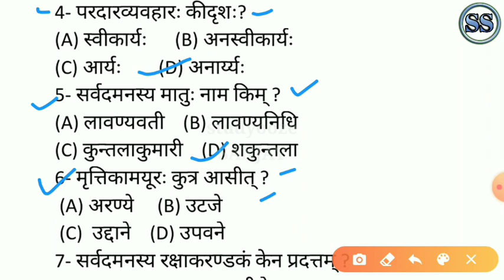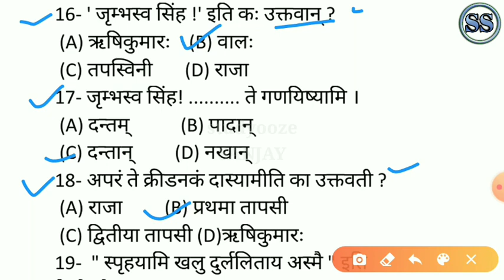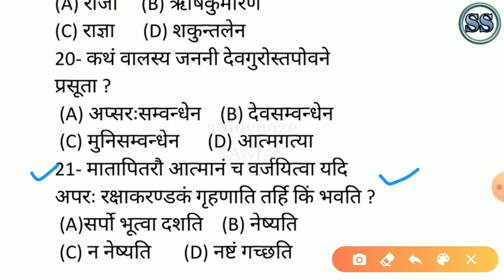mcq of sishubatsalyam | 10h class Sanskrit | selection question of sishubatsalyam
Sisubaschalyam multiple choice question answer of 10th class Sanskrit of odia medium. It is most useful for 2021 board exam for all Sanskrit students.